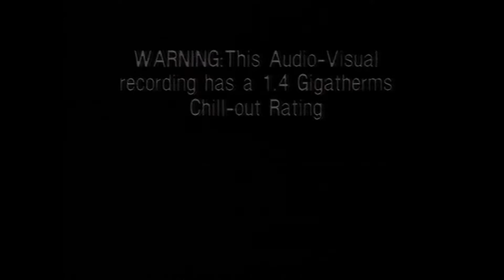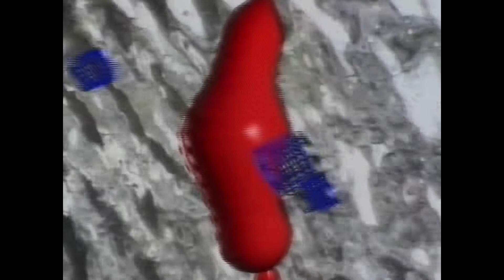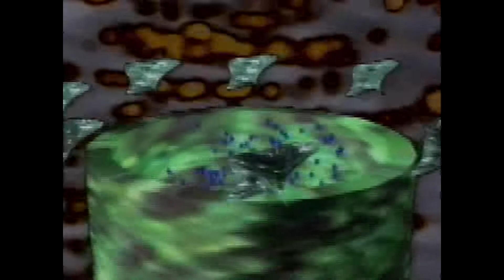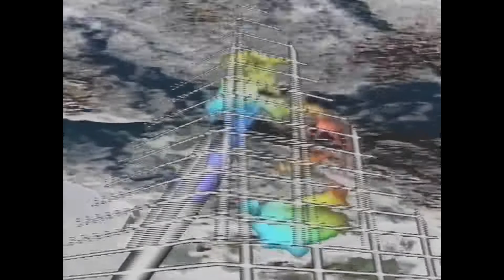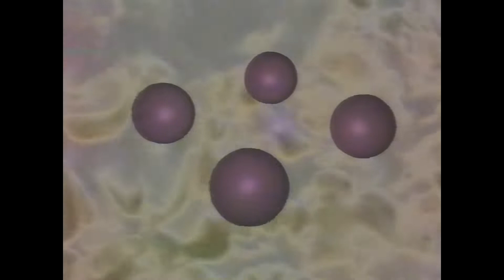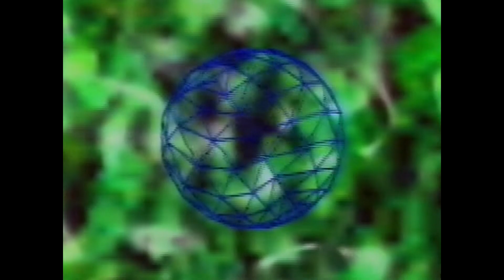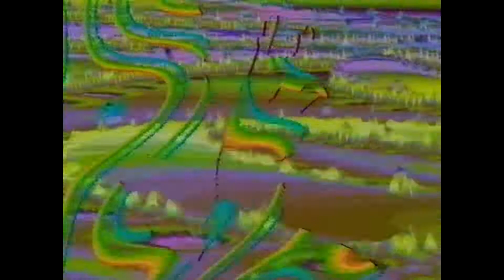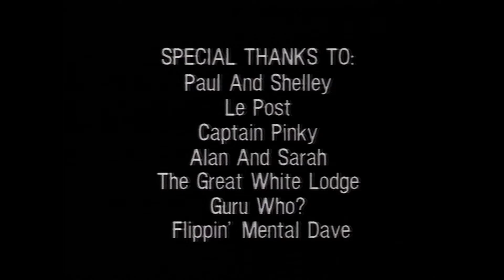The Irresistible Force - Flying High (VHS, 1993)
Telstar Video Entertainment – TVE 1055

1  Spiritual High 7:42
2  Sky High 5:28
3  Flying High 12:43
4  High Frequency 5:47
5  Symphony In E 6:20
6  Mountain High (Live) 7:25